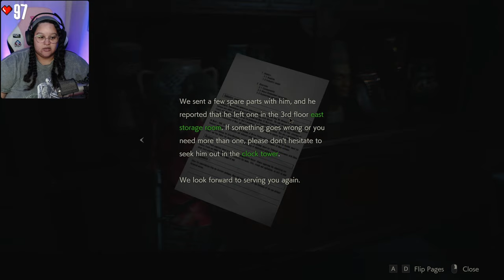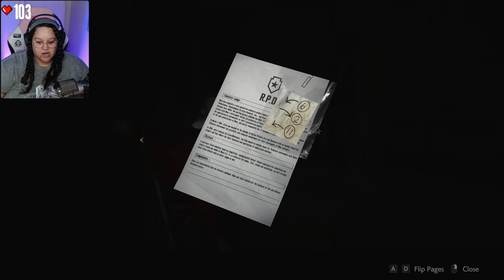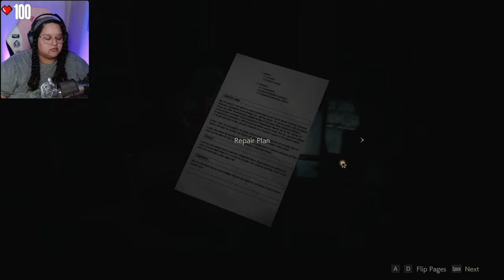Mr.X gonna give it to ya | Resident Evil 2 - Claire [3]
Heart Monitor Gameplay. This was a broadcasted recording and will include some chat interactions. Resident Evil 2 Remake / Biohazard  Walkthrough Gameplay Part 3. This series will include the full game story, reactions, jumpscares, and first impressions and will include the walkthrough with puzzles, boss fights, and story cutscenes. Claire A